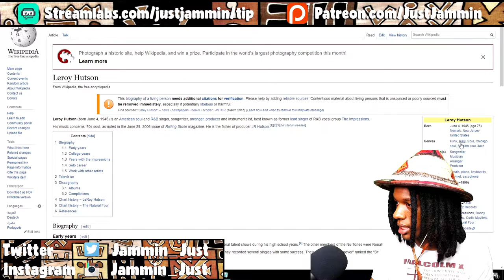FIRST TIME HEARING Leroy Hutson - So In Love With You Reaction